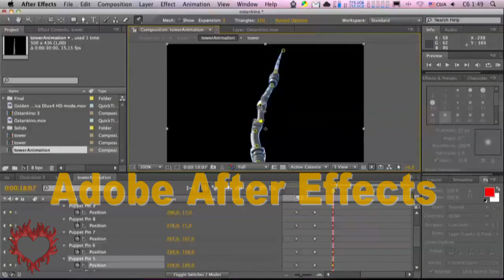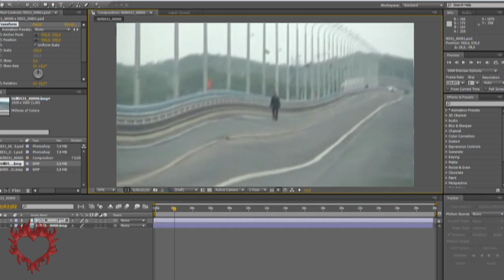ШАТАЛСЯ ЛИ МОСТ В ВОЛГОГРАДЕ?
Не торопитесь с выводами, господа!  А что, если...?